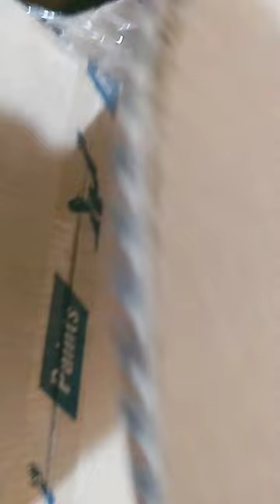Ied light lamp table Short